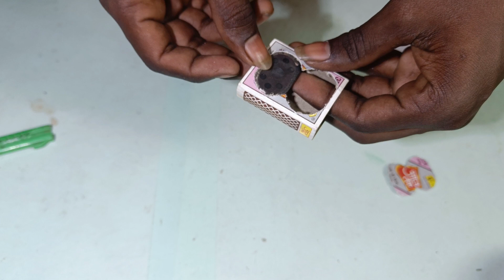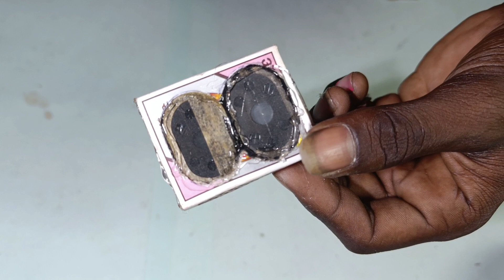सबसे छोटा डीजे 🔊 mini DJ kaise banaye || how to make mini DJ at home || mini DJ track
doston is video mein Maine bataya hai ki mini DJ kaise banaen mini DJ kaise banate hain how tu make new DJ how to make mini DJ at home how to make truck DJ how to make DJ pickup how to make mini DJ duniya ka sabse Chhota DJ Bharat ka sabse Chhota DJ mini DJ mini DJ box mini DJ amplifier DJ kaise banaen DJ kaise banaen Ghar per how to make DJ at home
Samar experiment
nitin experiment